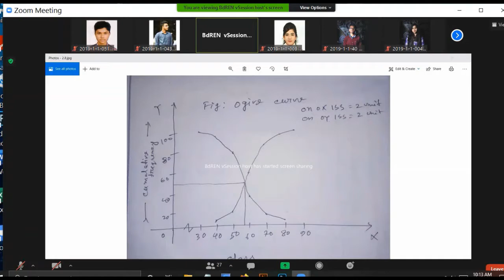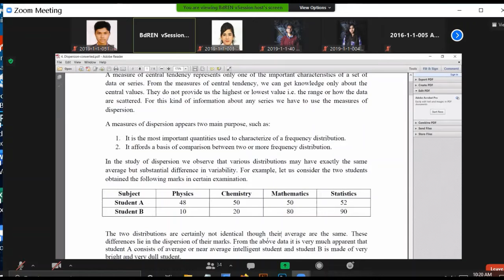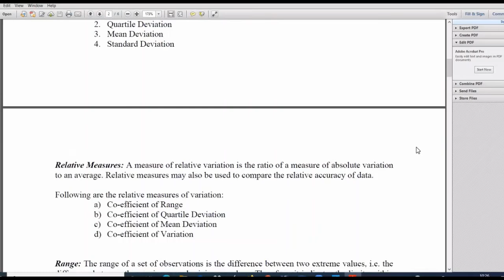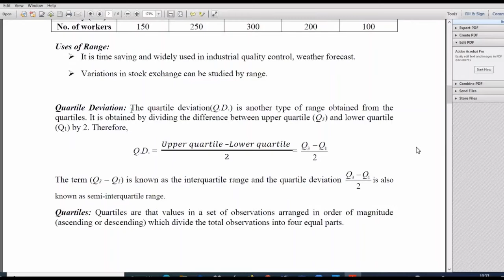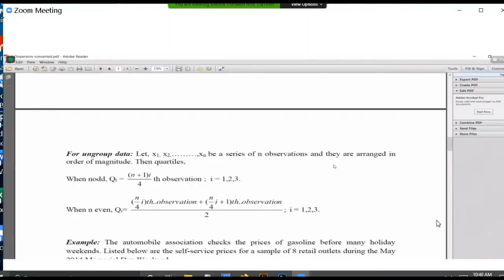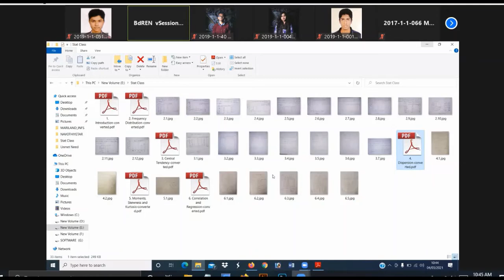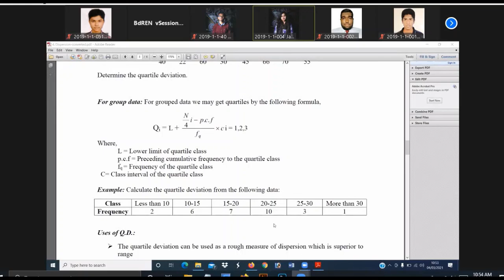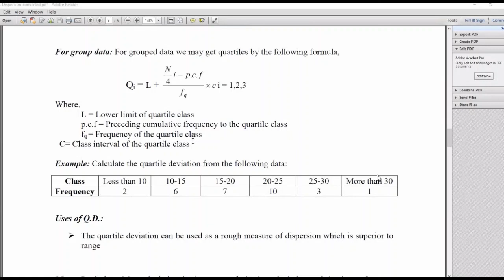STAT (Part-A) (Lec-9) 4Mar2021